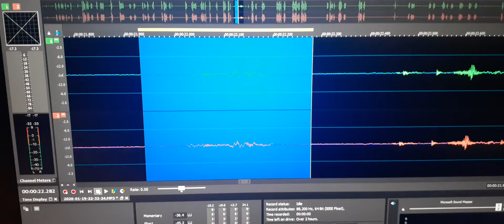7. EVP answers “Joe was in the bathroom” as to what do you see question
EVP answers “Joe was in the bathroom” as to what do you see question